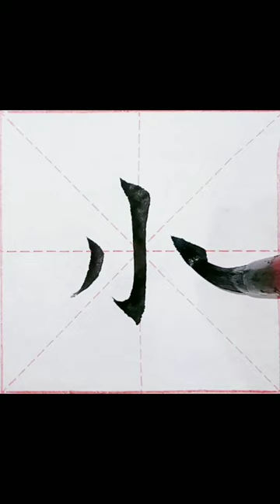楷書小課：52.小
52.小 [xiǎo]

簡體：小
基本釋義：
①指面積、體積、容量、數量、強度、力量不及一般或不及所比較的對象，與“大”相對 。
～雨    |    矮～    |    短～精悍。
②範圍窄，程度淺，性質不重要 。
～事    |    ～節    |    ～題大作    |    ～打～鬧。
③時間短 。
～坐    |    ～住。
④年幼小，排行最末 。
～孩。
⑤謙辭 。
～弟    |    ～可    |    ～人（a.謙稱自己，指地位低；b.指人格卑鄙的人；c.指子女；d.小孩兒）。
⑥妾 。
～房。